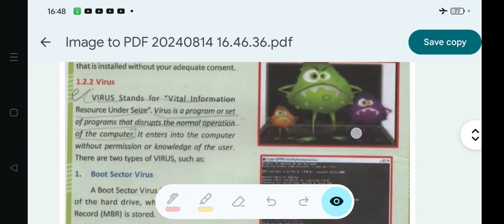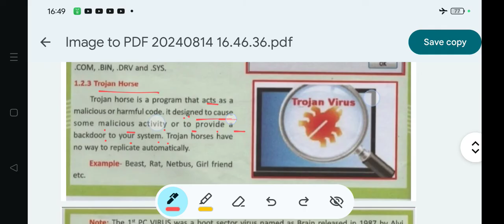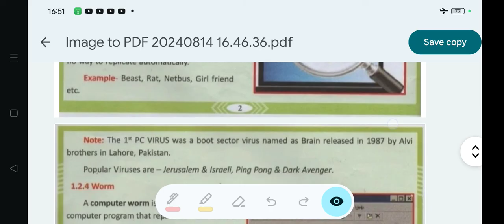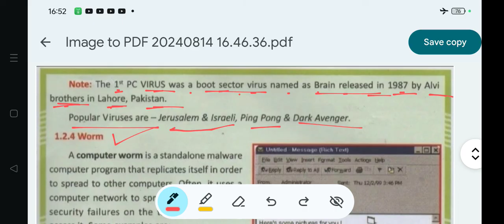Trojan Horse (Types of Threats) Information Threats & Security/OAV Class-8 Sub-ICT (Computer) Chap.1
Trojan Horse (Types of Threats) Information Threats & Security/OAV Class-8 Sub-ICT (Computer) Chap.1 (Line By Line Explanation)